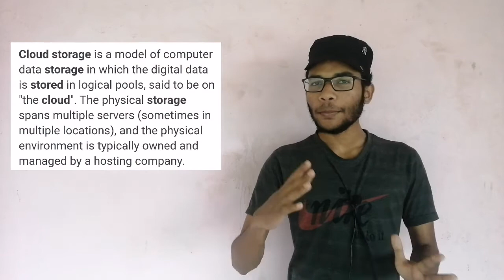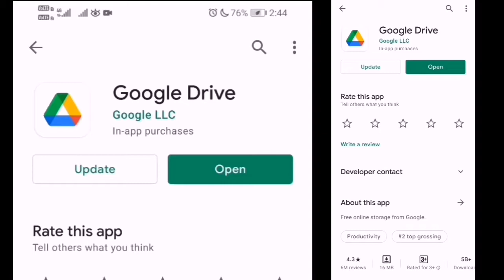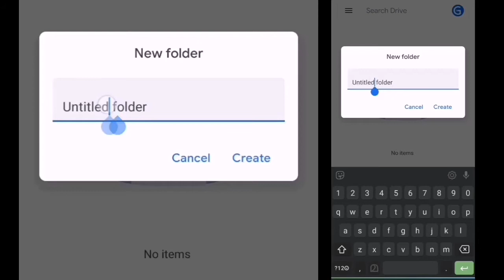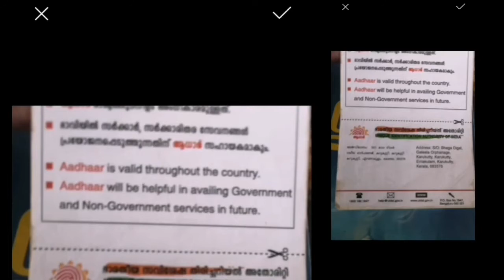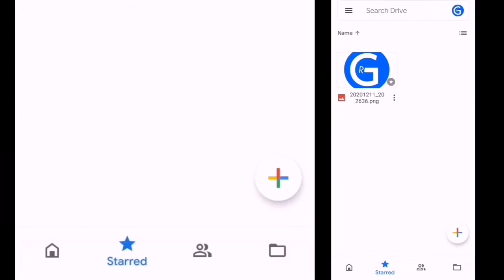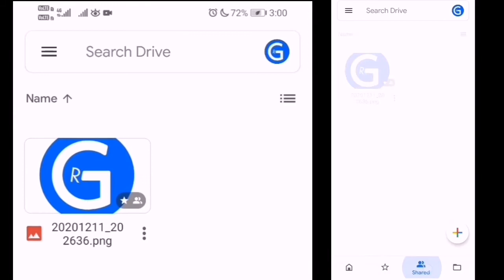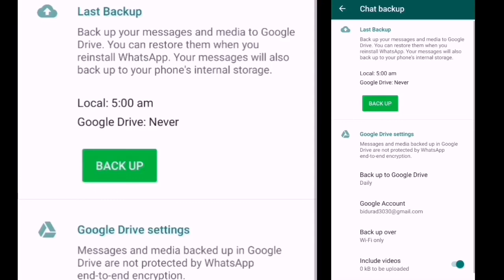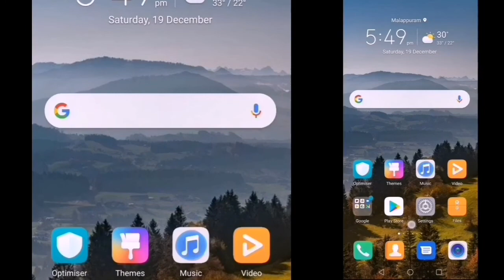how to use google drive in malayalam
This video mainly talks about the following things such as.

1.how to use google drive
2.how to upload and delete files in google drive
3.how to set backup chat of the whatsappin google drive.

Google Drive is a file storage and synchronization service developed by Google. Launched on April 24, 2012, Google Drive allows users to store files on their servers, synchronize files across devices, and share files. In addition to a website, Google Drive offers apps with offline capabilities for Windows and macOS computers, and Android and iOS smartphones and tablets. Google Drive encompasses Google Docs, Google Sheets, and Google Slides, which are a part of the Google Docs office suite that permits collaborative editing of documents, spreadsheets, presentations, drawings, forms, and more. Files created and edited through the Google Docs suite are saved in Google Drive.
Google Drive offers users 15  GB of free storage through Google One. Users can change privacy settings for individual files and folders, including enabling sharing with other users or making content public.

my mic
my tripod